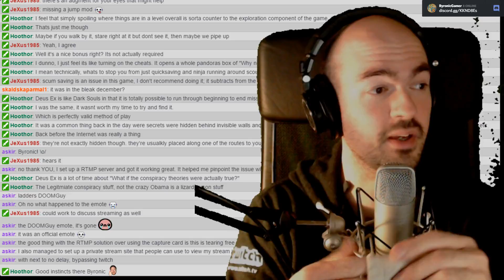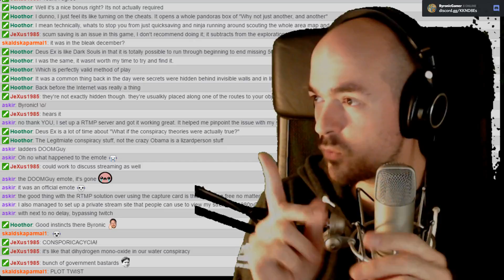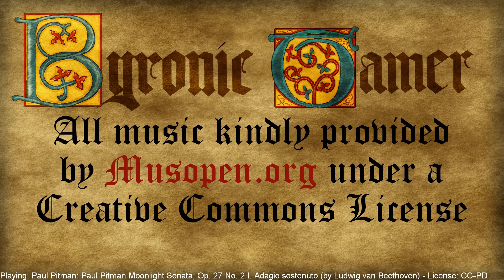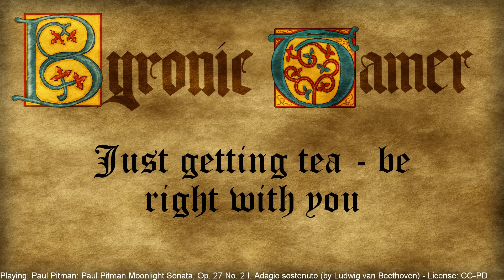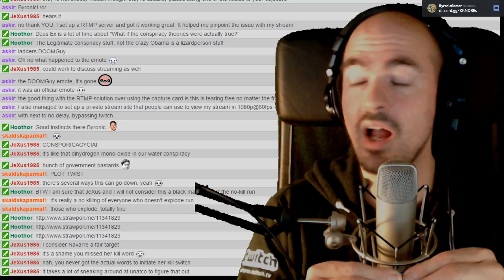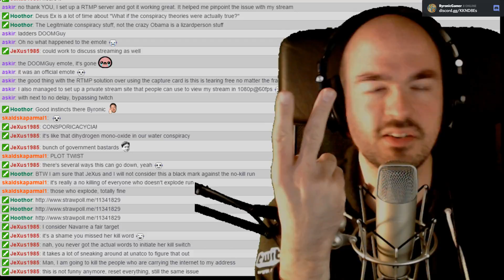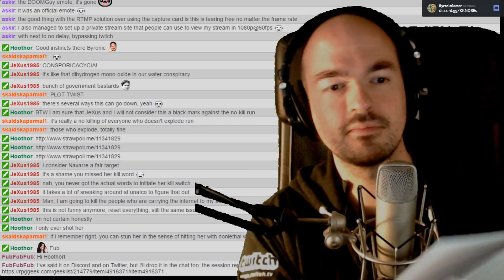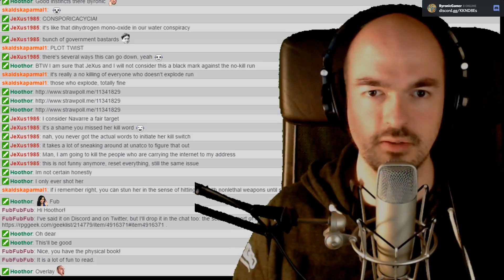Twitch Archive DeuS Ex, Ep 29